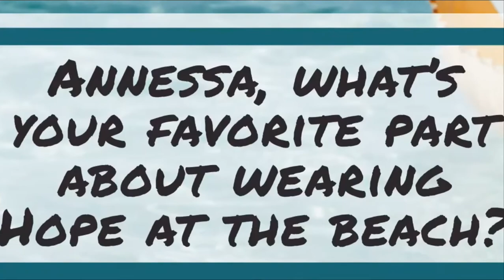UniWigs Hope wavy mono topper offers quality, coverage and confidence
Color: 16R-Chocolate Caramel
Length: 16''